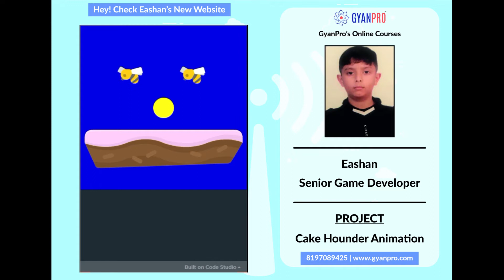Eashan Santosh - Cake Hounder Animation Trailer - GyanPro Game Lab - Online Courses